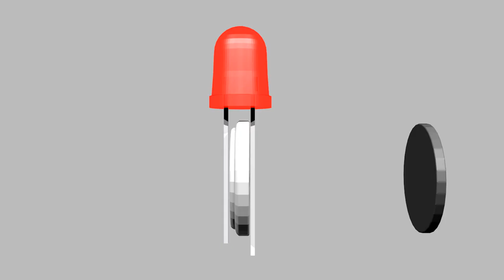LED Throwie Build Animation